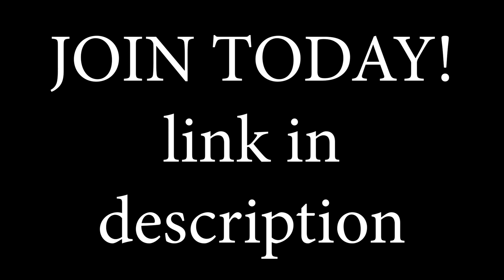NEW DISCORD SERVER!!!!!!!!!!!!!!!!!!!!!!!!!!!!